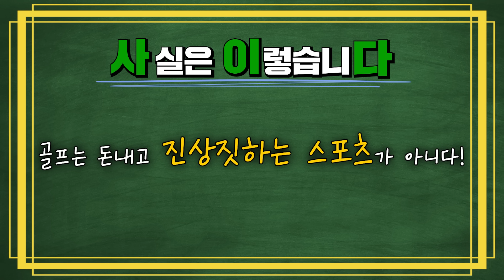"공 좀 쳐보신 분들은 100% 공감할걸요?!" 10년차 캐디가 말하는 골프 못 하는 사람들의 소름돋는 공통점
출연 : 캐디 정군님
유튜브 채널 : 정군의 캐디광장